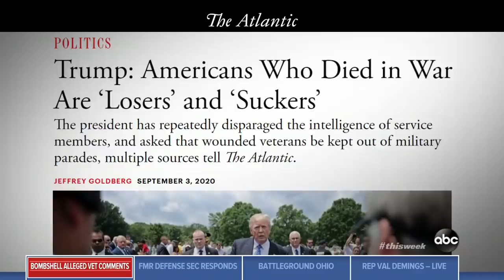'I think he almost walks on water': Ohio voter on Trump | ABC News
Martha Raddatz travels across the country to speak with voters ahead of the campaign's final stretch.